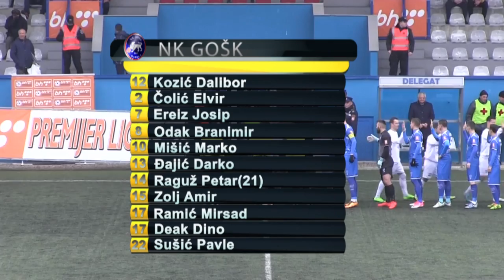FK Krupa na Vrbasu - Pregled polusezone 2017/2018